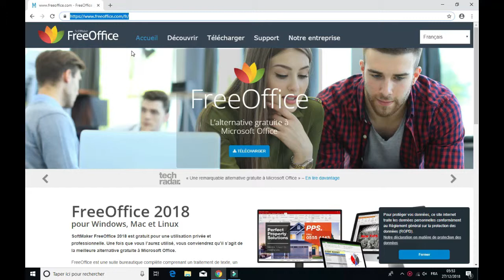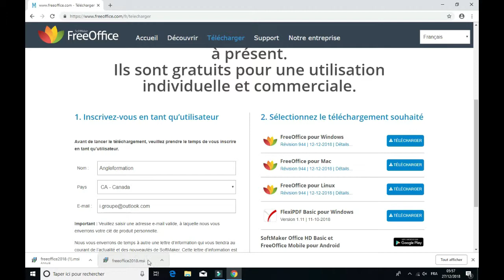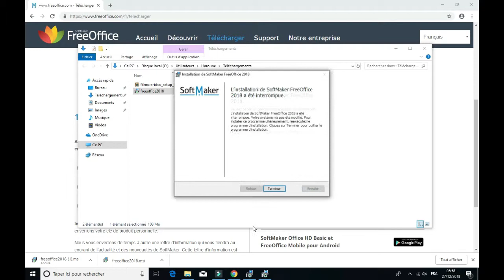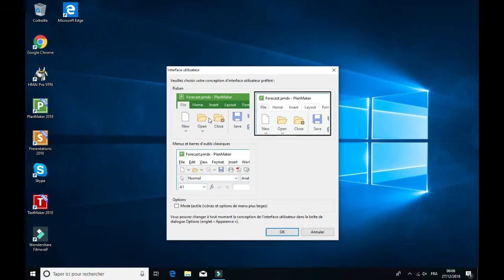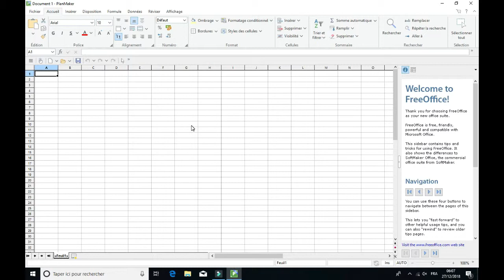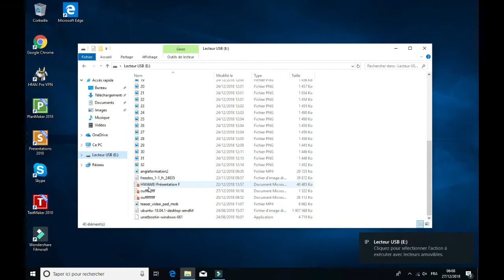Découvrez FreeOffice : Une alternative gratuite et puissante à Microsoft Office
Dans cette présentation, nous vous introduisons à FreeOffice, une application bureautique gratuite qui offre une alternative compétitive à Microsoft Office. FreeOffice comprend des outils tels que le traitement de texte, les feuilles de calcul et les présentations, offrant une compatibilité élevée avec les formats de fichiers populaires tels que DOCX, XLSX et PPTX. Vous apprendrez à naviguer dans l'interface conviviale de FreeOffice et à utiliser ses fonctionnalités avancées pour créer, éditer et formater vos documents professionnels. De plus, nous discuterons des avantages de l'utilisation de FreeOffice, notamment son prix abordable, sa légèreté et sa compatibilité multiplateforme. Ne manquez pas cette occasion de découvrir une alternative gratuite et performante à Microsoft Office.